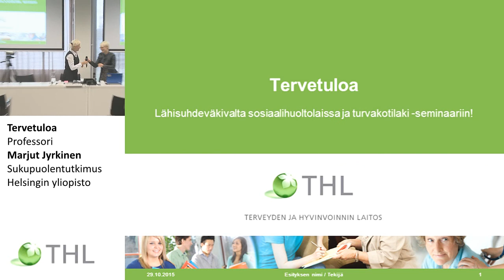Tervetuloa, Professori Marjut Jyrkinen, Sukupuolentutkimus, Helsingin yliopisto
Lähisuhdeväkivalta sosiaalihuoltolaissa ja turvakotilaki
Lakien toteuttaminen ja rajapinnat

Tervetuloa
Professori Marjut Jyrkinen, Sukupuolentutkimus, Helsingin yliopisto